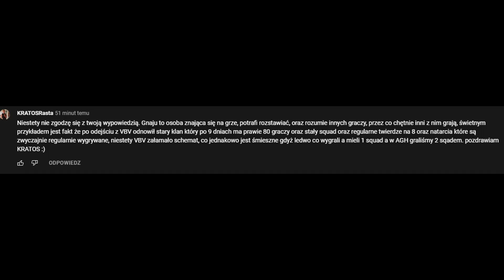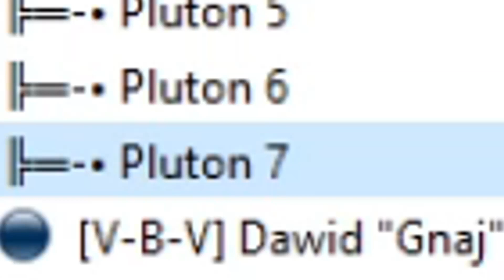P O T Ę Ż N Y GNAJ